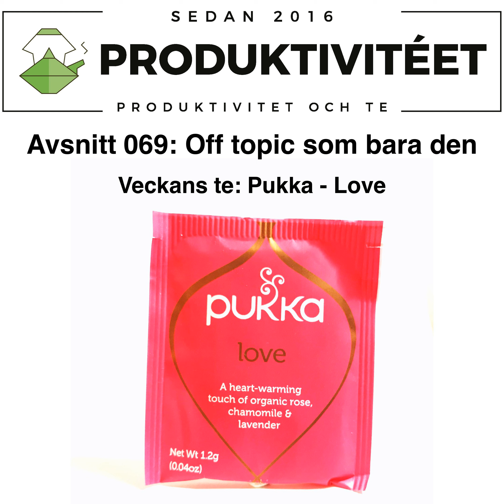069: Off topic som bara den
Vi inleder med att diskutera veckas te som är en kärleksinfusion. Där efter blir det konsumtion och mycket snack om ljudböcker. Vi hinner också prata projo, kattmat och lite annat.

 Veckans te: Pukka - Love Love | Välkommen till Pukka - en smak av naturen! | Teer &amp; kosttillskott | Pukkas teer | Pukka Herbs ​​

 All you need is Love | Välkommen till Pukka - en smak av naturen! | Välmående | Pukka | Pukka Herbs

 Länkar  BBC - Future - Why do the British love the taste of tea so much?

 Innehåll | Om te

 Ljudböcker &amp; E-böcker - Lyssna &amp; läs gratis i mobilen

 The Bullet Journal Method: Track the Past, Order the Present, Design the Future (Audio Download): Amazon.de: Ryder Carroll, Penguin Audio: Bücher

 MINIMAL.PLAN | Planning &amp; productivity blog | Getting organized and managing projects with a minimal plan

 BBC Two - Inside the Factory, Series 3, Tea Bags

 Inside the Factory - Wikipedia

 Coming Soon… What is Your take on Tea versus Coffee?

 Kontakt och cred Jingle skapad av Jim Jonsson på JTunes Productions

 Logo av Kjell Högvik Hansson

 Hemsida utvecklad i samarbete med Cay Lundén på ComArt

 Johan Gustaphzon Appleyra

 Johan Gustaphzon på Instagram

 Martin Lindeskog TeaBookSketches | The process of cultivating a tea book

 Martin Lindeskog på Instagram

 Produktiviteet Ansök till vår Slackgrupp

 Maila oss

 Produktiviteet på Twitter

 Produktivitéet på Facebook

 Produktivitéet på Instagram

 Produktiviteet Podcast - YouTube

 Produktiviteet.se – Produktiva tedrickare

 Lämna gärna ett omdöme på iTunes

 Produktivitéet är inspelat med Ringr och redigerat i  Ferrite Recording Studio